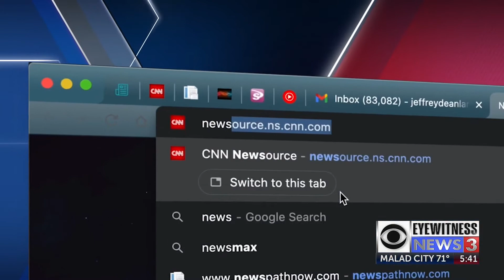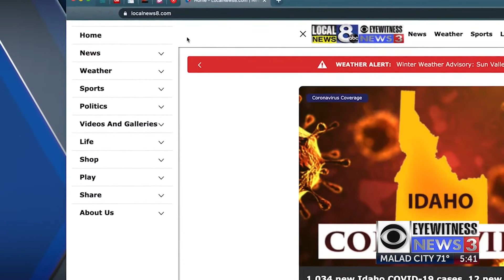Pay It Forward: Blackfoot Tater Trot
This local fundraiser actually "runs"to help a community dinner table and provide scholarships every year.